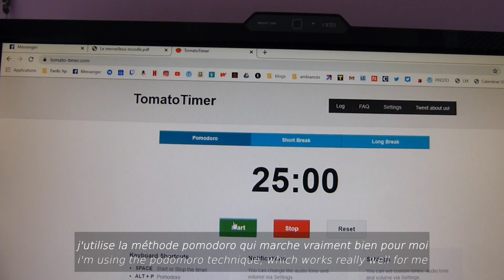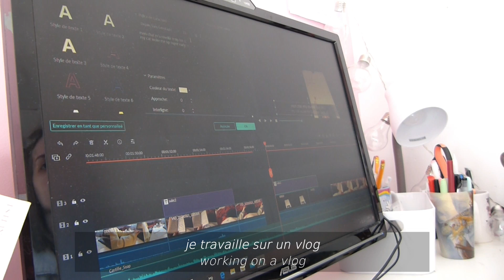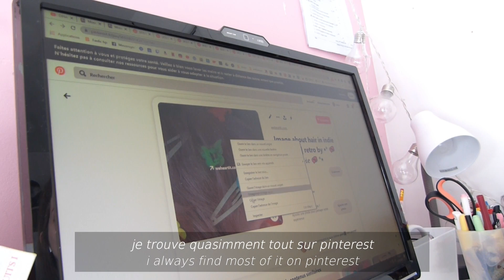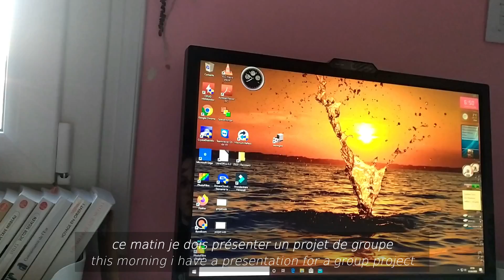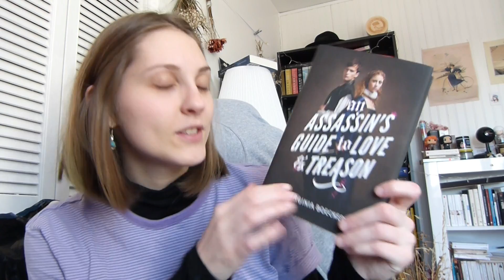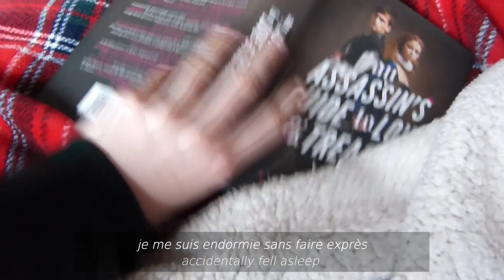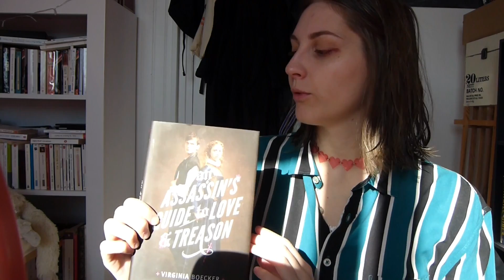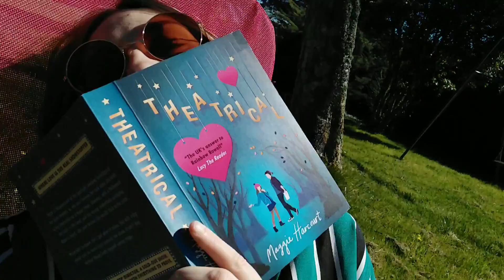vie d'étudiante pendant le confinement | 𝔀𝓮𝓮𝓴𝓵𝔂 𝓿𝓵𝓸𝓰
- the assassin's guide to love and treason de virginia boecker
- theatrical de maggie harcourt

Ma notation :
5/5 : ce livre a consumé mon cœur et mon âme
4/5 : j'ai beaucoup aimé ce livre/il est vraiment bien
3/5 : j'ai apprécié ce livre (mais certaines choses m'ont déplus/mais ce n'était pas marquant)
2/5 : je n'ai pas aimé ce livre (mais il y avait certaines qualités)
1/5 : je n'ai vraiment pas aimé ce livre, je ne sais même pas comment j'ai fais pour le lire en entier

Questions fréquentes :

☾ Je suis en L3  de Lettres Modernes/Communication
☾ J'achète mes livres en anglais en librairie VO, sur amazon, bookdepository ou abebooks.
☾ J'achète mes livres d'occasion en foire à tout, sur momox ou thriftbooks.
☾ Je monte mes vidéos avec Wondershare Filmora, je fais mes miniature avec photofiltre et autodesk sketchbook.

Merci ♥